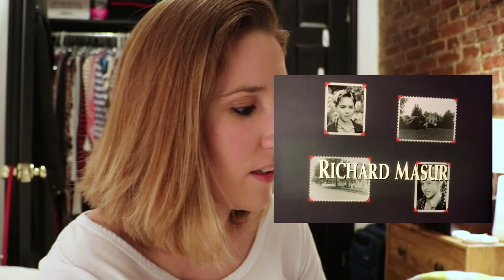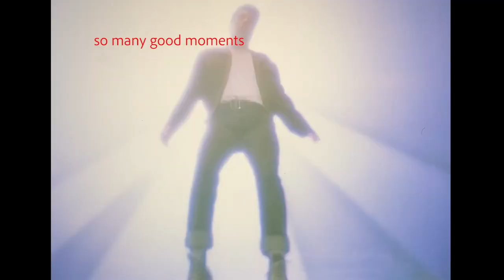poking fun at IT (1990 version)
what a great time.